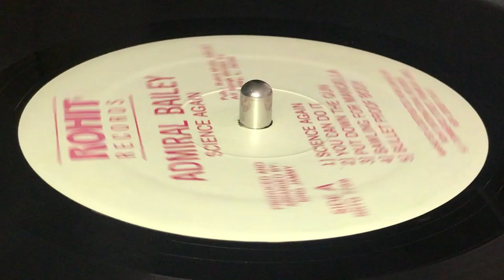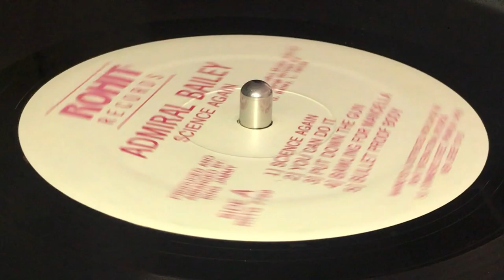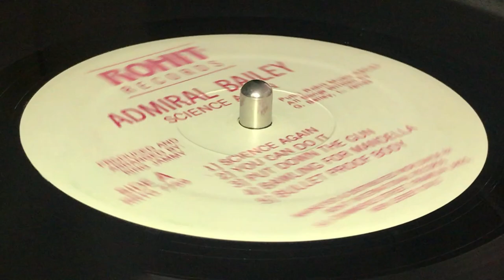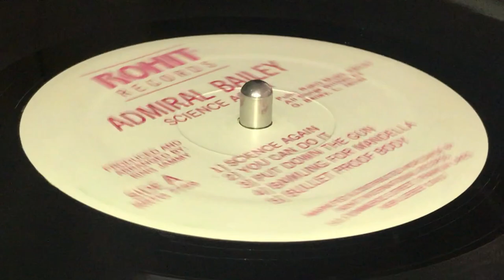ADMIRAL BAILEY ~ Bawling for Mendella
Prod & Arr : Lloyd "King Jammy" James ~ ROHIT RECORDS ~ LP (Science Again, Track A4) ~ 1989 ~ US ~ Throw Me Corn Riddim ~ Written : G. Bailey, L. james ~ Rec & MIx : King Jammy's Recording Studio ~ Eng : King Jammy, Snakie ~ Publ : Rohit Music / Ascap ~ Mkd & Dist : Rohit International Records ~ Musicians : Firehouse Crew ~ Cover Design ; James J. Ticchio, Jacket made in Canada ~